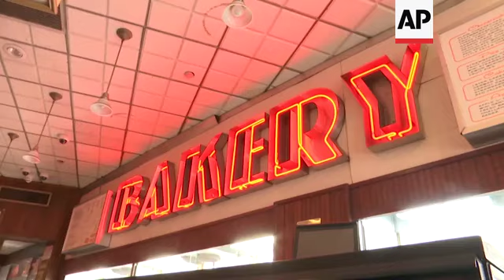Famous NY eatery closes but vows to come back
(19 Mar 2020) New York's Junior's cheesecakes have seen the WWII and 9/11, but those experiences don't make what the restaurant is going through now with the outbreak of the coronavirus any easier.
New York City has mandated that all city restaurants and bars operate as to-go only establishments, and Alan Rosen, the 3rd generation owner of Juniors, says that just isn't enough to keep the restaurants open.
"Out of our 850 employees, 650 are currently unemployed," said Rosen.
Rosen said his four restaurants are all closed "indefinitely," but that he will continue to pay his employees health benefits until he can open the restaurants up again.
Rosen and the longtime manager of Junior's Brooklyn, Hasting Stainrod spend Thursday morning handing employees their last paychecks for the foreseeable future.
"Listen, I could have moments of being down about this" said Rosen. "But when I saw employees come in today and get their checks and their attitudes about what's going on, you know, we're gonna be fine. We'll figure it out."
Junior's has served presidents and celebrities for three generations, but Rosen said he doesn't expect any special treatment from the city.
He said he understands that what is happening with the coronavirus is happening to restaurants around the country.
Stainrod has worked for Junior's since 1989 and he said the whole situation still feels like a dream.
"It's not really sinking in, maybe in a couple of more days," said Stainrod. "I've never seen nothing like this."
Sitting in a booth of his empty restaurant with stacks of paycheck in front of him Rosen made a deep sigh and says he confident thing will take a turn for the better at some point.
"Junior's will be back," said Rosen. "New York will be back, and Brooklyn will be back."